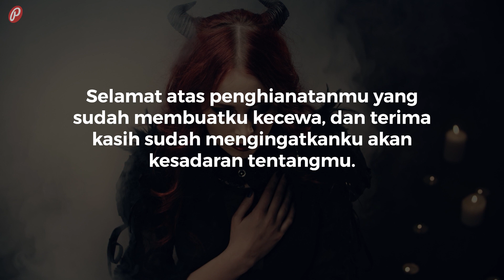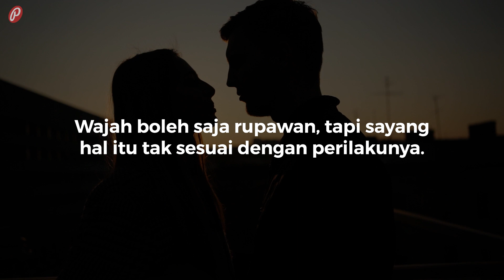Kata Sindiran buat Suami Selingkuh yang Mengena di Hati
Selingkuh adalah kesalahan yang seharusnya jangan sampai terjadi ketika telah menjalin hubungan asmara dengan seseorang, baik hanya pacaran ataupun sudah berumah tangga. Jika suamimu ternyata jelas-jelas mengkhianatimu, sampaikan kekecewaanmu dengan kumpulan kata sindiran buat suami selingkuh dalam video ini. Yuk, simak!

Kata Sindiran buat Suami Selingkuh yang Mengena di Hati adalah video ke 1/5 dari playlist Kumpulan Video Kata Sindiran Suami.

SUMBER LAGU
Judul: Good morning
Artis:  Amine Maxwell

DAFTAR KUTIPAN
1. Jika wanita yang menemani sejak berjuang justru kamu tinggalkan setelah sukses, maka siap-siap saja doa kebangkrutan kamu akan mengalir deras darinya.

2. Selamat atas penghianatanmu yang sudah membuatku kecewa, dan terima kasih sudah mengingatkanku akan kesadaran tentangmu.

3. Sakitnya tertusuk tidak sebanding dengan sakitnya melihatmu selingkuh di depan mataku.

4. Suatu saat semua akan berbalik. Yang menyakiti akan disakiti. Yang mengkhianati akan dikhianati. Yang melukai akan dilukai. Yang meninggalkan akan ditinggalkan.

5. Rasanya menyedihkan saat aku sudah berusaha semaksimal mungkin untukmu. Tapi semua ternyata belum cukup.

6. Kesetiaan hanya dimiliki oleh orang-orang yang berkelas. Jika kamu selingkuh, berarti kamu hanyalah orang kelas rendahan.

7. Harusnya kamu jujur saja bila tidak bisa setia supaya aku bisa meninggalkanmu lebih dulu.

8. Kamu yang bilang cinta, kamu juga yang mendua. Dasar buaya.

9. Wajah boleh saja rupawan, tapi sayang hal itu tak sesuai dengan perilakunya.

10. Bilangnya, sih, sehidup semati. Tapi tak kusangka kalau ucapan itu hanyalah omong kosong belaka.

11. Orang baik sama dengan membuang permata demi sampah.

12. Layaknya kapal, hubungan akan cepat karam jika banyak penumpang di dalamnya.

13. Kamu berharap aku mau memaafkanmu padahal kamu yang dengan secara sadar mengkhianatiku? Maaf, aku bukanlah wanita pemaaf.

14. Perceraian adalah solusi terbaik daripada aku mesti bertahan bersama anakku untuk hidup dengan seorang pengkhianat.

15. Kamu anggap perceraian sebagai sebuah aib padahal kamu sendiri yang berselingkuh di belakangku. Tolong berkacalah terlebih dahulu.